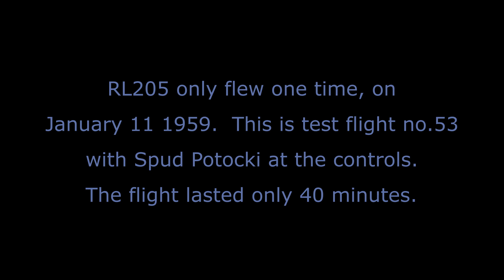Avro Arrow Test Flights - Part 5 of 6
This video shows the only flight of Avro Arrow RL205 on January 11, 1959.  This test flight 53 with Spud Potocki flying. As a first flight, the gear was left down for the entire duration. 205 was only in the air for 40 minutes.